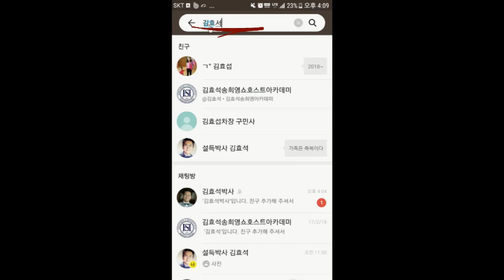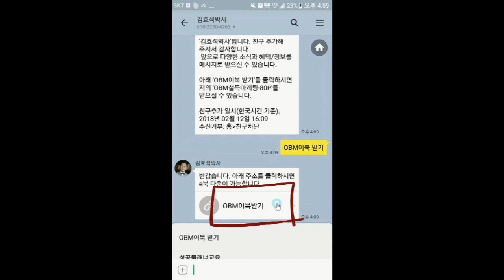[꼴통쑈 Q&A] 사람들 앞에서 떨지 않고 말하는 방법